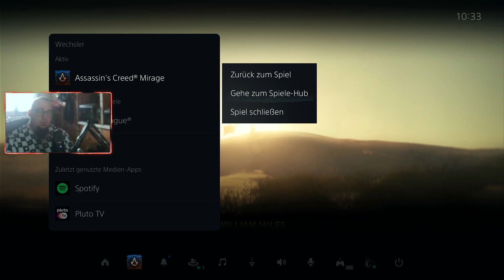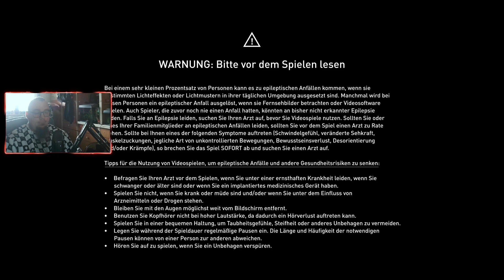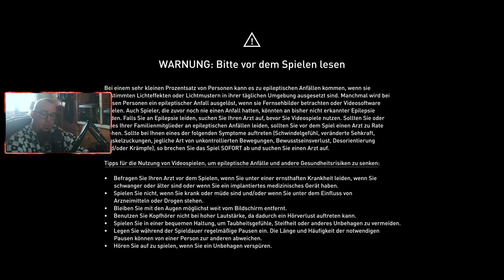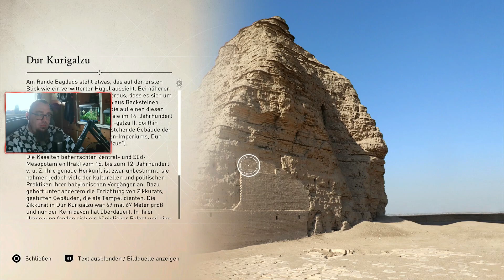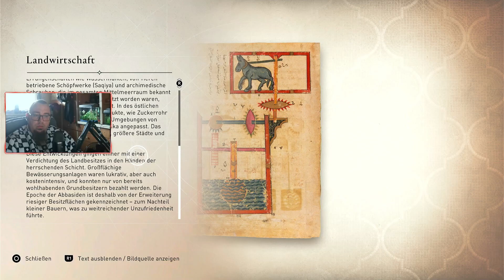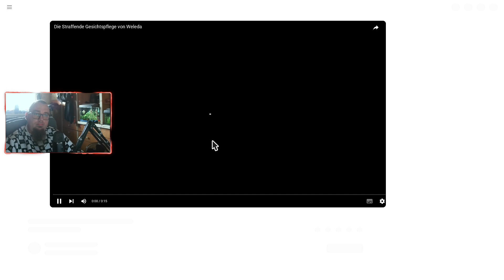Das harte training eines Assassins 👌#1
Willkommen auf meinen YoutubeKanal RipexxZockt​.

Täglich LiveStreams, auf Twitch kommt vorbei​ 🙃

**Werbung

*Du möchtest meinen Stream unterstützen? Kauf deine Games, Gamecards, Coins uvm. bei MMOGA!*
Jeder Kauf über meinen MMOGA Link unterstützt mich und kostet dich keinen Cent mehr! Egal ab aktuelle Top-Games, Gamecards, Gold oder Coins - MMOGA hat immer die besten Deals! Schau doch mal vorbei!